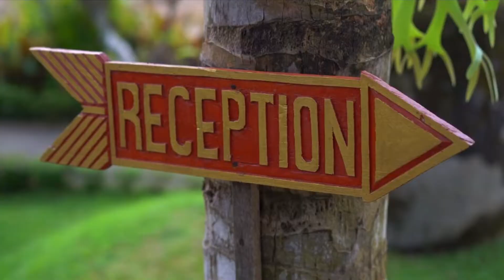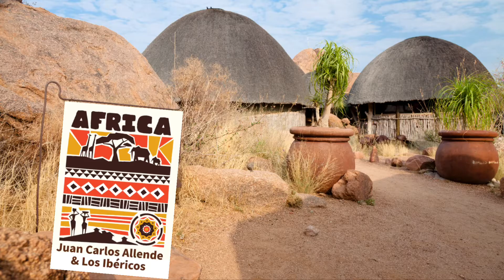AFRICA | TOTO (Cover) Juan Carlos Allende (Los Macorinos) & Los Ibéricos